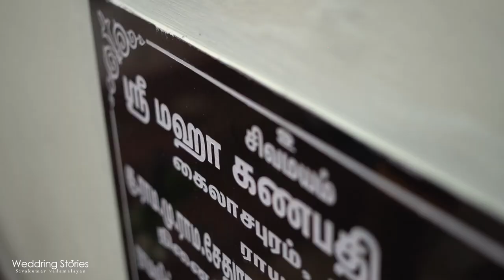Rayavaram kailasapuram SRI MAHA GANAPATHI aalaya Kumbabisheka vizha (16/07/2021) - WEDDRING STORIES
pudukkottai district , thirumayam taluk ,Rayavaram kailasapuram SRI MAHA GANAPATHI aalaya Kumbabisheka vizha held on16/07/2021

Weddring stories (sivakumar vadamalayan)
A Premium Wedding Photography Company
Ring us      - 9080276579